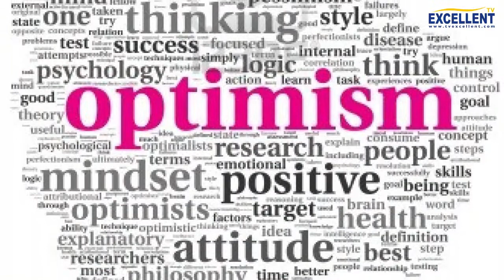Recharge Your Life with Haryo Ardito 4 - part 2 from 3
Program yang memberi motivasi kepada setiap indivindu sehingga menjadikan hidup lebih baik di masa mendatang.